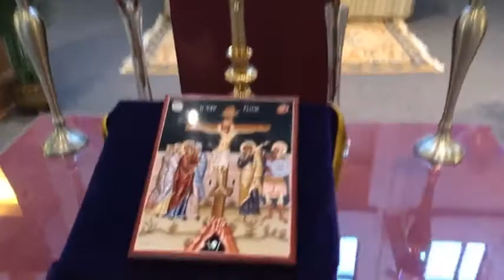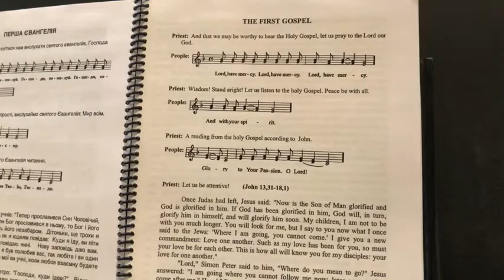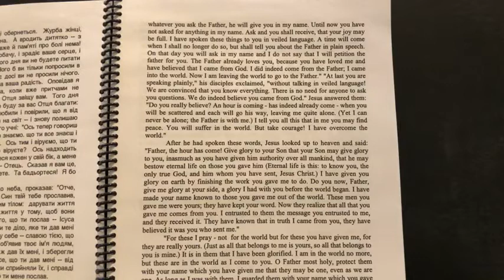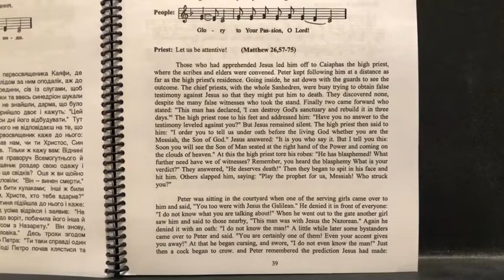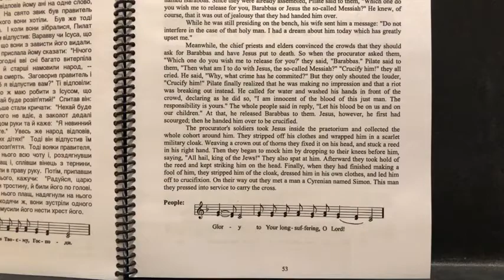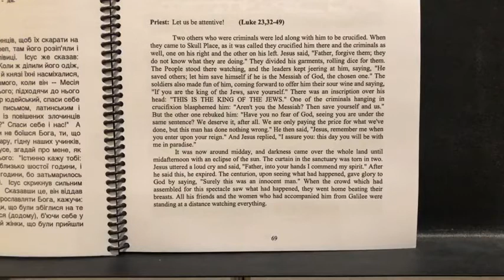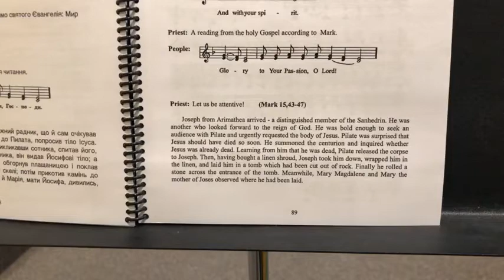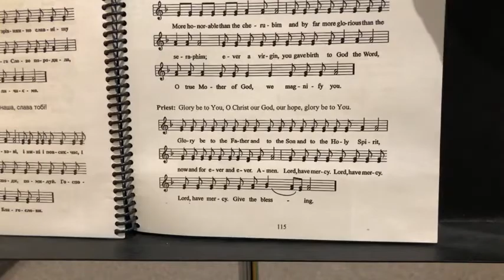Holy Thursday, April 1st, Matins of the Passion12 Gospels